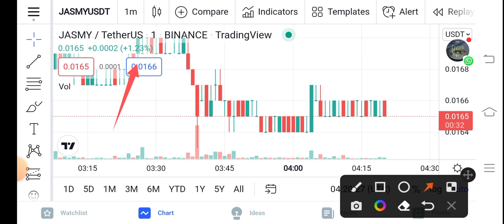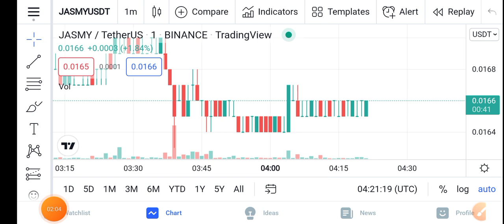Jasmycoin Profit Prediction || Jasmy Price Prediction Updates! Jasmy Today Update